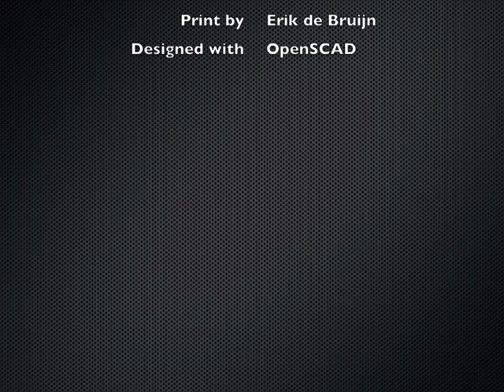Ultimaker 3D printed Kinetic sculpture